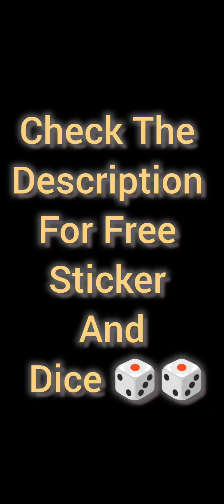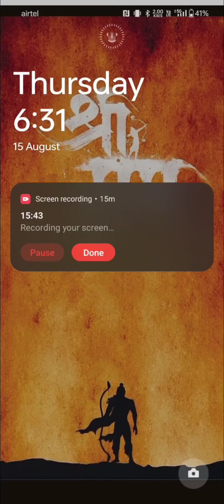ROCKET PARTNERS EVENT Collected 10.2 k 🔋| ROCKET TO SUCCESS Monopoly go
🎲StickerHub - Free Monopoly Go sticker exchange App, exchange any STICKERS you want here, and get free dice every day!